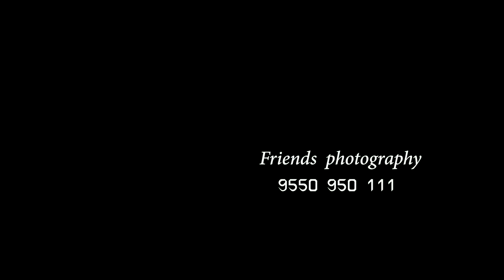𝚑𝚊𝚕𝚍𝚒 𝚏𝚞𝚗𝚌𝚝𝚒𝚘𝚗 ᴅɪʏ